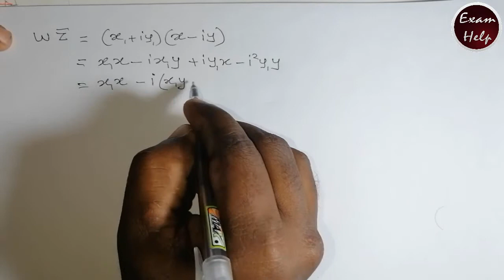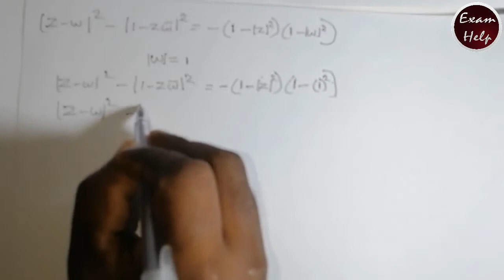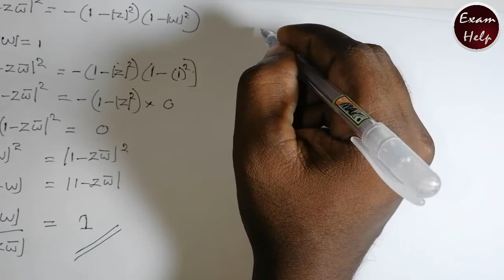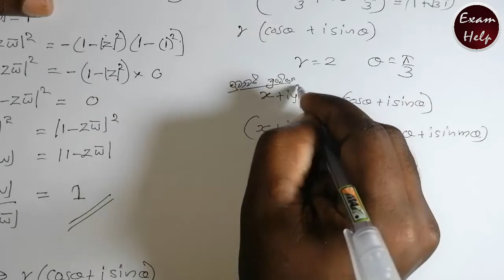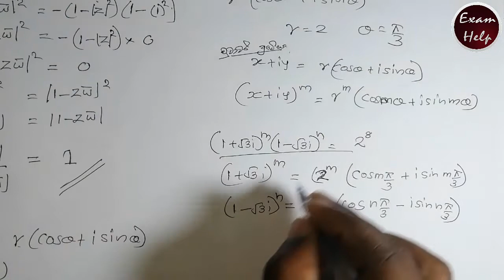අ.පො.ස.(උ.පෙළ) 2020 සංයුක්ත ගණිතය 1 කොටස ප්‍රශ්ණ අංක 13 | G.C.E A/L (2020) Combined Maths Part 1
ගණිත අංශයේන් විභාගයට පෙනී සිටින සියළුම සිසුන් වෙනුවෙන් සරලව පැහැදීලීව 2020 අ.පො.ස.(උ.පෙළ) 2020 සංයුක්ත ගණිතය ප්‍රශ්ණ පත්‍රය.

1 කොටස

2 කොටස

🙋🏼‍♂️ Produced and presented by:
      Kasun Manjula

🎓 B.Sc. Physical Science
       University of Sri jayawardhena pura